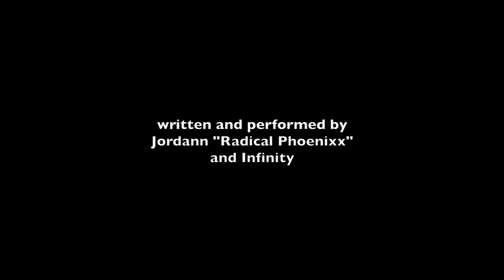Healthy Looking Up Rap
Rap song by Jordan Radical Phoenix and Infinity teaching to Look up at Life, Look up at Technology and Choose Healthy postures where you can breathe! This song was written for the Looking Up Movement and the Looking Up Foundation Inc. Please share and like thanks in advance!